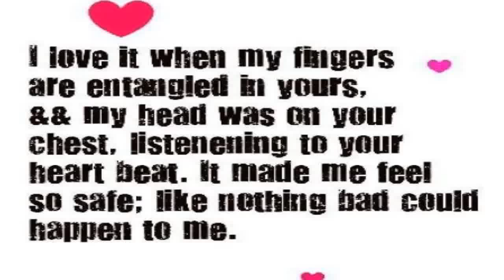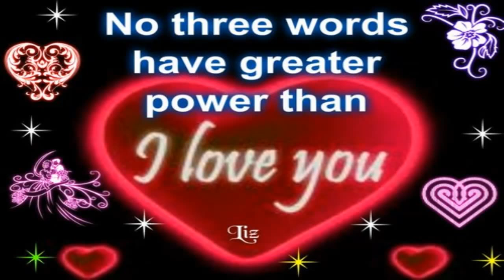Love Quotes - Pictures Quotes about Love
Love Quotes - Pictures Quotes about Love . ( This page shows the famous quotes and sayings about love, life, friends and happy sayings with quotation. Also there are short inspirational quotes and sayings .. )